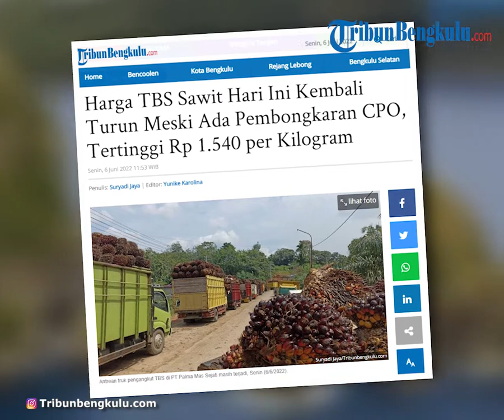Harga TBS Sawit Hari Ini Kembali Turun Meski Ada Pembongkaran CPO, Tertinggi Rp 1 540 per Kilogram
TRIBUNBENGKULU.COM, BENGKULU TENGAH - Harga tandan buah segar (TBS) sawit di tingkat Pabrik Kelapa sawit (PKS) Kabupaten Bengkulu turun lagi meski pabrik telah melakukan pembongkaran Crude Palm Oil (CPO).

Sebelumnya sejumlah PKS di Kabupaten Bengkulu Tengah menutup operasi akibat penuhnya tangki penampungan CPO, namun setelah melakukan pembongkaran CPO harga TBS kembali menurun.

Pemilik delivery order (DO) di Kabupaten Bengkulu Tengah, Denny menjelaskan, harga TBS per hari ini (6/6/2022) turun Rp 150 rupiah per kilogram.

"Tadi malam (5/6/2022) salah satu PKS yang ada di Bengkulu Tengah membongkar CPO hingga 2 ribu ton, namun harga TBS hari ini turun lagi," ujar Denny.

Diketahui harga TBS di PT Palma Mas sejati turun sebesar Rp 50, sebelumnya diharga Rp 1.500 hari ini menjadi Rp 1.450.

Untuk di PT Citra Sawit Lestari masih bertahan diharga Rp 1.540.

Sedangkan untuk di PT Agra Sawitindo juga mengalami penurunan yang signifikan yakni sebesar Rp 150, sebelumnya diharga Rp 1.590 hari ini menjadi Rp 1.440.

Dari pantauan TribunBengkulu.com, meski harga TBS mengalami penurunan harga yang signifikan, antrean truk pengangkut TBS masih terjadi di seluruh PKS yang ada di Kabupaten Bengkulu Tengah.

"Kondisi seperti ini diprediksi akan tetap terjadi hingga akhir bulan Juni, dikarenakan jumlah TBS di petani masih mengalami peningkatan," ungkap Denny.